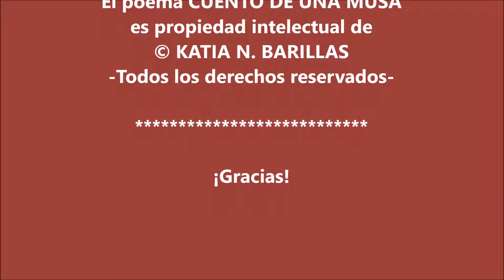Revelaciones de Vida en poesia * POEMA: "Cuento de una Musa"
Propiedad intelectual de Katia N. Barillas. ¡Gracias!